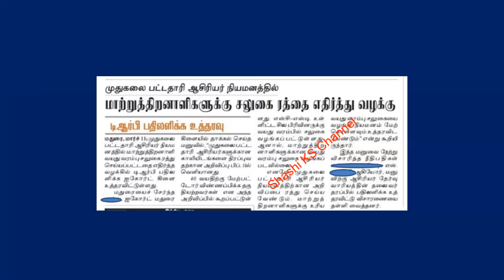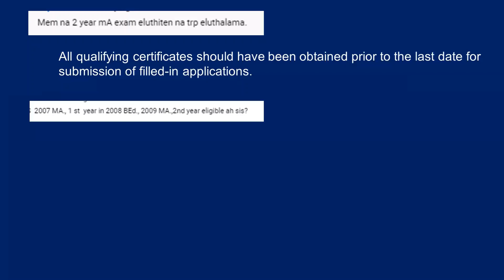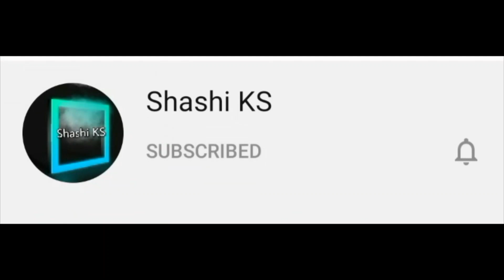PG TRB 2021 RECRUITMENT | 11.03.2021 | Latest News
Hi All,
If Yes ,Do like the Video and shower some positivity.